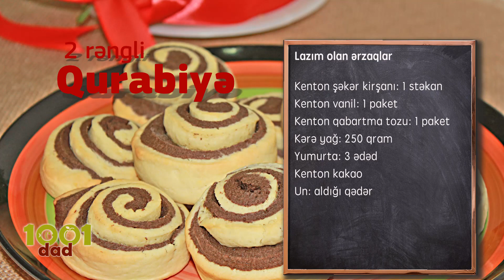2 Rəngli Qurabiyə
Bakı mütəkkəsi resepti.